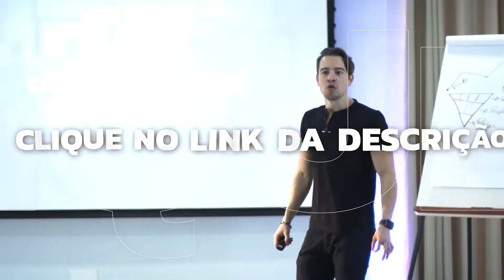Como ter seu PRIMEIRO CLIENTE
Aprenda a criar mentorias de alto valor em grupo de forma escalável e cobre de 5 a 10 vezes mais o quanto está cobrando hoje. Acesse o treinamento abaixo:

Muitas pessoas acham que é uma missão impossível conseguir seu primeiro cliente, porém não é bem assim, na verdade é mais fácil do que parece conseguir um. Não sabe como? Dá uma olhada nessa aula para você virar a chave e começar HOJE MESMO a captar os seus!